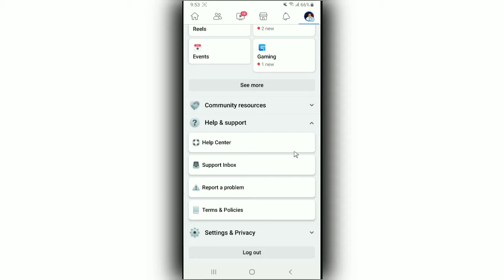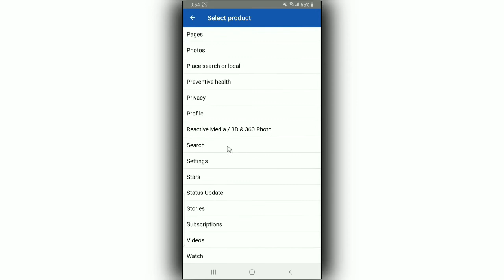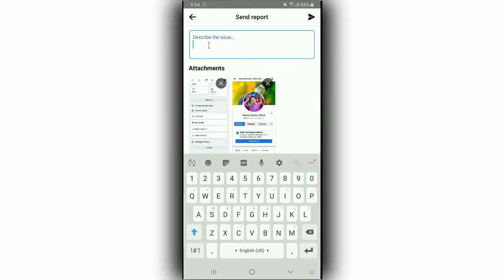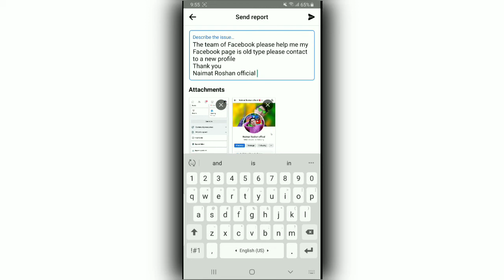How to convert Facebook page to profile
Facebook page to profile page
Facebook page convert